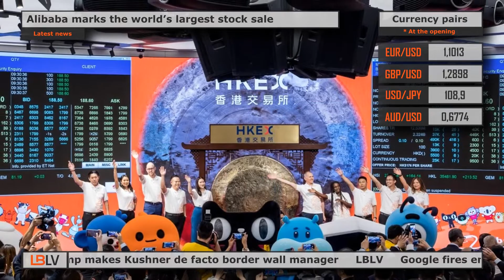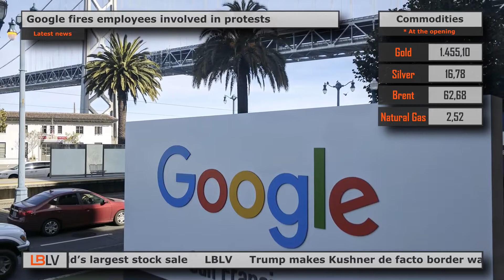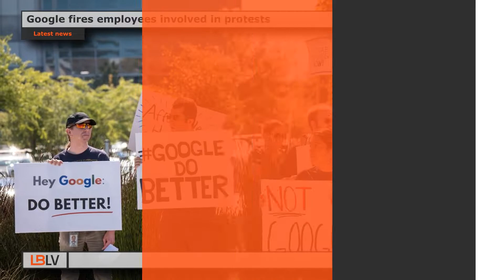LBLV Google fires employees involved in protests 2019/26/11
The main economic news for Tuesday, November 26:

1. Alibaba marks the world’s largest stock sale
Alibaba Group’s Hong Kong shares made a solid debut on Tuesday, adding 6.9% more than their issue price and slightly surpassing the pricing in New York after the Chinese e-commerce giant marked the world’s largest stock sale this year. The company has raised at least $11.3 billion from the secondary listing, which has become a kind of a vote of confidence in Hong Kong’s financial future amid six months of violent anti-government protests. That amount could climb to as much as $12.9 billion if Alibaba chooses to exercise an over-allotment option within 30 days of the start of trade. In early afternoon trade, the shares were traded at HK$188.10, exceeding the issue price of HK$176.

2. Trump makes Kushner de facto border wall manager
U.S. President Donald Trump has made Jared Kushner the de facto project manager for constructing his border wall, frustrated with a lack of progress over one of his top priorities as he heads into a tough reelection campaign, according to current and former administration officials. The president’s son-in-law and senior adviser is pressing U.S. Customs and Border Protection and the U.S. Army Corps of Engineers to expedite the process of taking over private land needed for the project as the government seeks to meet Trump’s goal of erecting 450 miles of barriers along the U.S.-Mexico border by the end of 2020. More than 800 filings to seize private property will need to be made in the coming months if the government is going to succeed.

3. Google fires employees involved in protests
About 200 employees started protests under Google’s office walls in San Francisco on Friday with aim to demand that two suspended worker activists be reinstated. By Monday, four workers left the company and at least one of them, Rebecca Rivers – a software engineer at Google who had been involved with internal protests against Google’s work with US Customs and Border Protection (CBP), said she had been fired.  Leaders of Google’s security and investigations team said the firings were due to “clear and repeated violations of our data security policies”. However, company’s employees had different opinions regarding this, underlining that the public protest and firings are glaring indications of growing labor unrest at Google.

4. Hyundai Motor to build new factory in Indonesia
South Korea’s Hyundai Motor said on Tuesday it has signed a preliminary deal to build a new car plant in Indonesia, which would be its first factory in Southeast Asia. This move was seen as an effort to contend with Japanese rivals that dominate the market. Hyundai Motor said it will invest about $1.55 billion in the Indonesia auto manufacturing plant from now until 2030, including product development and operation costs. The facility, to be built in the city of Bekasi, east of Jakarta, will start production in late 2021, with an annual capacity of 150,000 vehicles and a goal to produce around 250,000 vehicles a year.

5. Fiat Chrysler and Peugeot-owner sign a merger deal
Fiat Chrysler and Peugeot-owner PSA stated they would sign a merger agreement in coming weeks. At this moment, FCA and PSA are in talks to finalize a merger that would create the world’s fourth-largest carmaker. In two separate communications through internal channels, obtained by Reuters on Tuesday, the two groups told employees that more than 50 people were involved in the process.  According to the data, nine working groups were established, led by FCA Group Treasurer and Global Head of Business Development David Ostermann and by PSA Executive Vice President Program and Strategy Olivier Bourges.